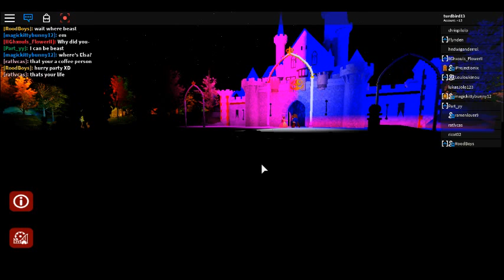Disneyland Wales || Dreamland Park